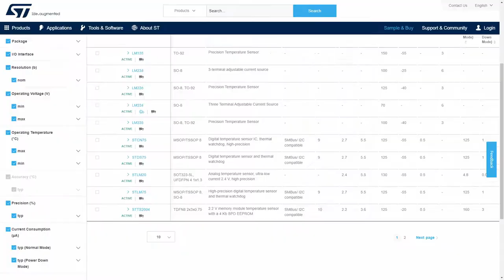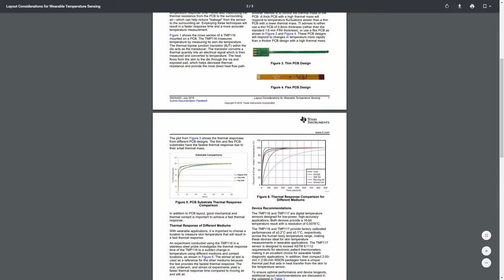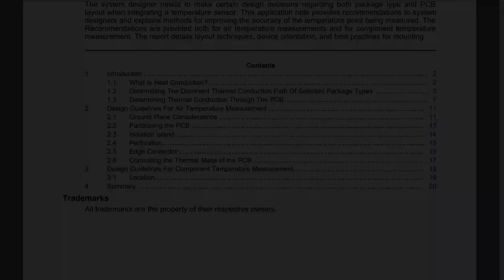Правильная плата для датчиков температуры (SMD)